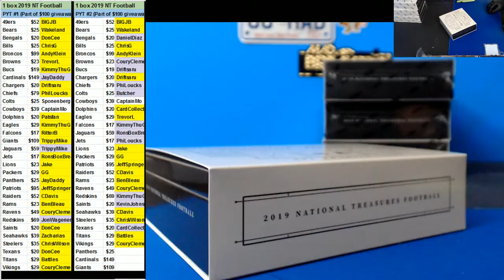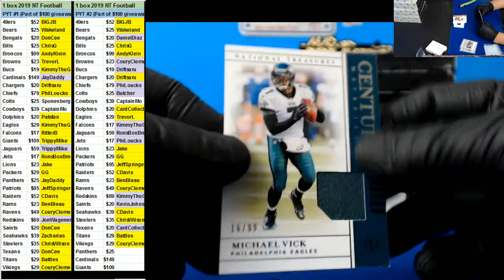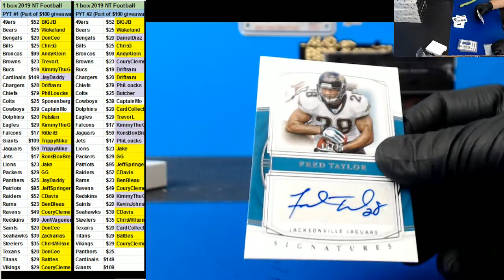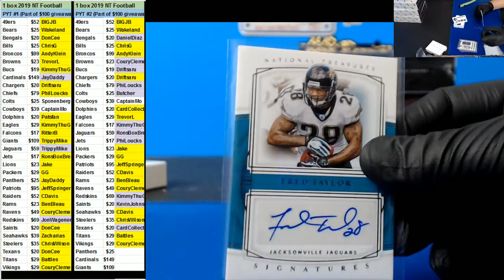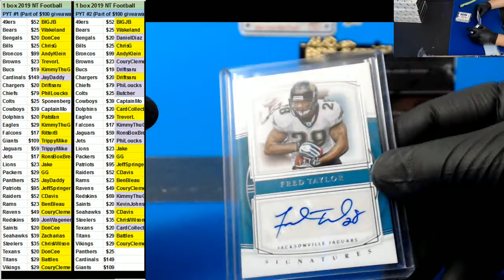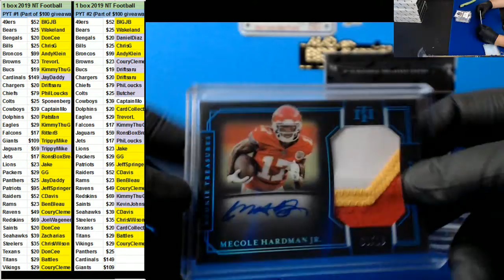05 04 2020 PYT #1 1 box 2019 National Treasures Football